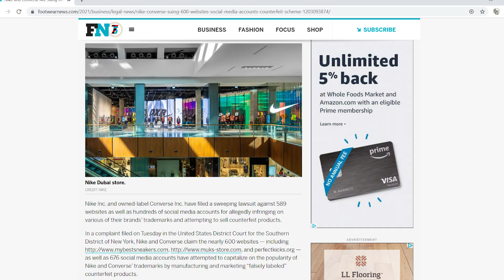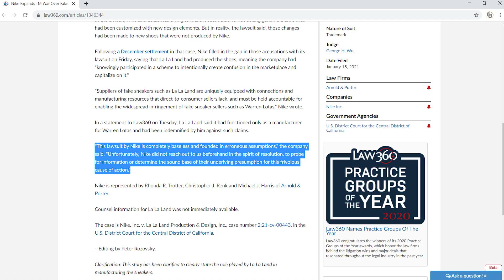Nike Issues Lawsuit Against Every Bootleg Shoe Brand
[BREAKING] Nike has just announced a lawsuit spanning 500+ websites and 600+ social media accounts! 🤯

In this video we give you everything you need to know about the Nike vs Bootleg lawsuits 🔨🚫🥾